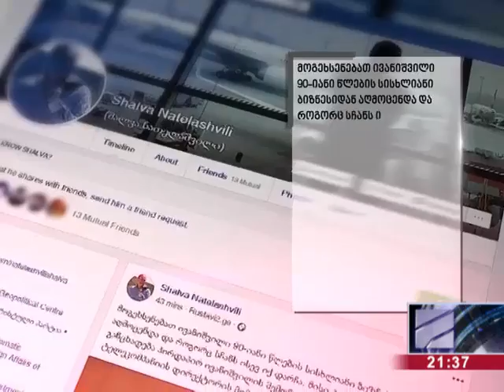"ტერაქტის მუქარა ტელეკომპანიის დირექტორის მიმართ" - ნათელაშვილი ხუნდაძის განცხადებაზე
თუ მოგწონს რასაც ვაკეთებთ, მაშინ დაეხმარე ლეიბორისტულ პარტიას 😊 - "ტერაქტის მუქარა ტელეკომპანიის დირექტორის მიმართ" - ნათელაშვილი ხუნდაძის განცხადებაზე